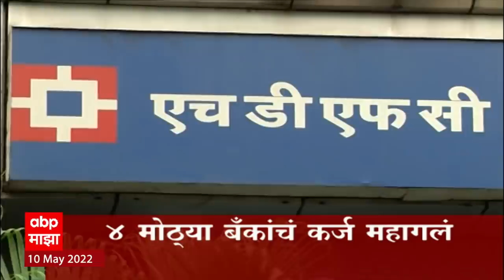ABP Majha Marathi News Headlines 2PM TOP Headlines 10 MAY 2022